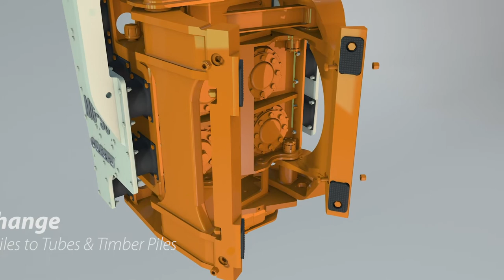Our Gilbert Grizzly MultiGrip Technologies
Discover what make our side grip pile driver unique.